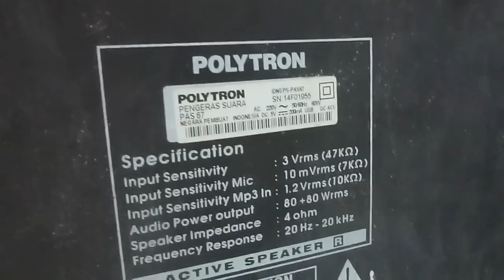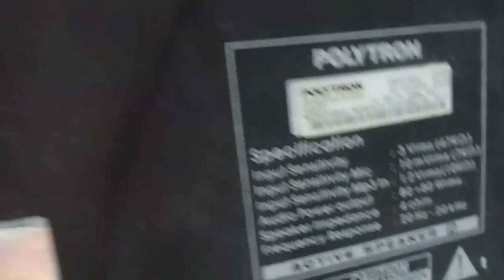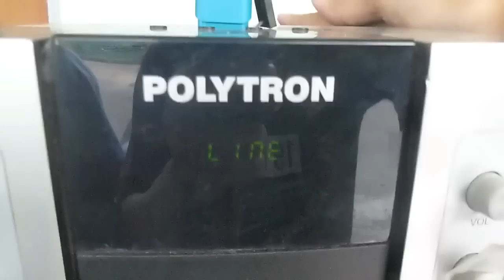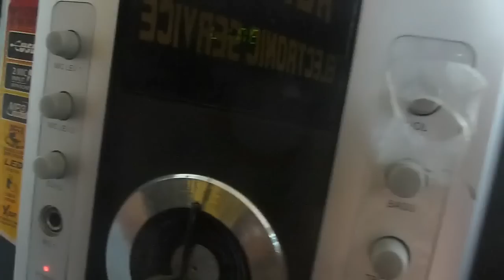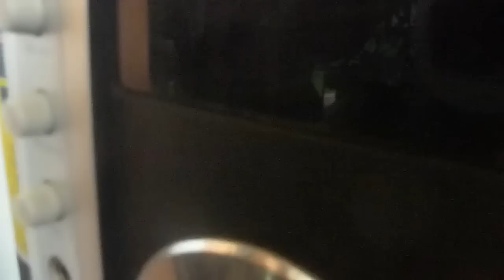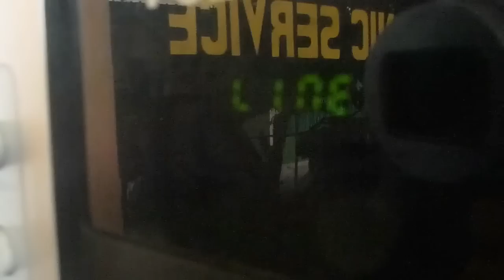Memperbaiki Speaker Aktif Polytron PAS67 Rusak Mati Mati Sendiri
Kalo kalian menemui kasus kerusakan seperti Speaker Aktif Polytron PAS67 ini coba cek patrianya, kalo patrianya terlihat masih bagus coba cek komponenya ada yang  mencurigakan atau terpasang belum pas. Seperti pada oplokotokan kali ini disebabkan karena optokoplernya tidak terpasang dengan benar.